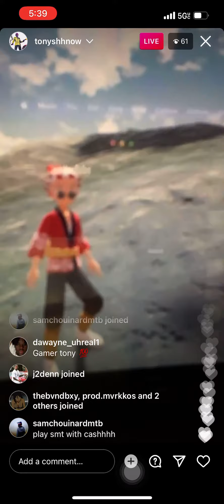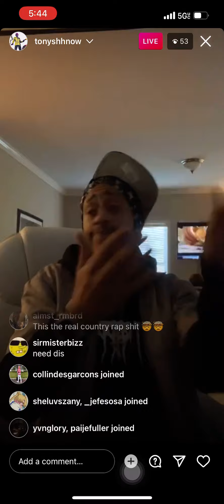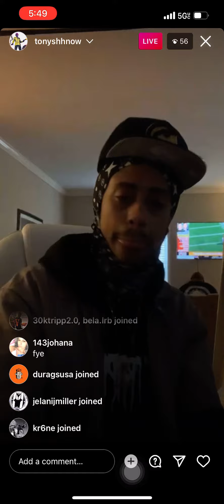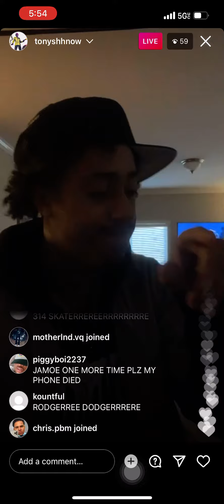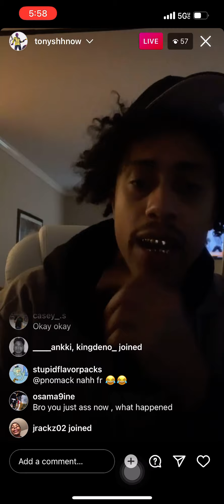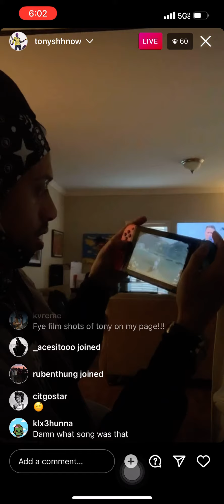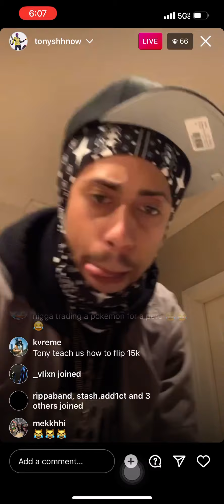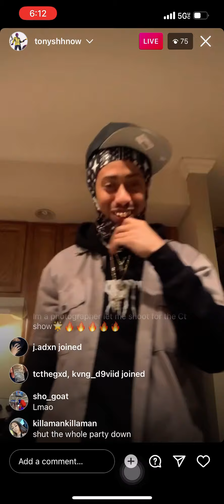Tony Shhnow plays NEW songs off his upcoming mixtape on Instagram Live! 🔥🔥🔥 (2/9/22)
Tony Shhnow plays heat off this upcoming mixtape dropping soon!